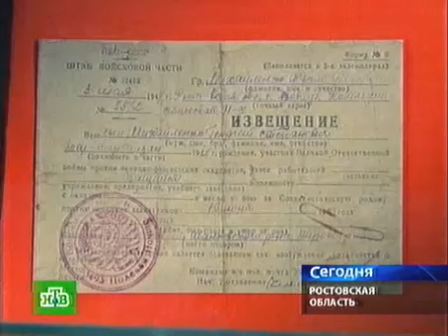Полевая почта в годы войны. ww2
ти строки зачастую наивные и безыскусные трогают спустя десятилетия. Азовские краеведы организовали выставку фронтовых писем Великой Отечественной. Тех самых треугольничков полевой почты с самыми главными сообщениями: «Жив», «Пал смертью храбрых», «Пропал без вести».

Корреспондент НТВ Святослав Гордин вчитался.

За годы войны советская почта переправила шесть миллиардов писем с фронта в тыл и обратно. В Азовском музее краеведения собрали выставку около сотни писем, но значение, ценность, важность этой корреспонденции не определяется ее количеством.

Вся война в переписке. Строчки не так значимые для историков, как для адресатов и отправителей писем. Миллионы судеб, связанные чуть ли не единственным для того времени способом — полевой почтой: Привет с фронта! Здравствуйте, дорогие мамаша, Дуся и Николай!. Между почтовыми штемпелями на треугольнике — когда отправлено и когда получено письмо — жизнь. Когда оно дошло, его отправитель уже погиб.

«Похоронка» — извещение о смерти. «Похоронок» боялись так, что иногда прятались от почтальонов: «Как ни жаль, как ни грустно, но я решил все же сообщить тебе о постигшем нас горе! Смертью героя погиб твой брат Петя!».
Зинаида Смирнова, труженик тыла в годы Великой Отечественной войны: «А больше всего боялись получить похоронку. Ждали, представляли, плакали».

Иван Козлов, председатель Ростовского комитета ветеранов, ветеран Великой Отечественной войны: «В затишье каждый солдат мог написать письмо. Это письмо отправляли бесплатно. В подразделениях были закреплены почтальоны, которые проходили по траншеям, собирали письма».
Письма музей собирал много лет. Находки поисковиков, переданные для выставки: карандаш, вставленный в гильзу, пачка спресованных писем. Ее нашли в нагрудном кармане погибшего война. Он и мог быть почтальоном.

Татьяна Федотова, заведующая историческим отделом Азовского краеведческого музея: «Дух, настрой победить, он удивительно прочитывается в каждом письме, даже в самом простом».
«Мы в одном месте для немцев сыграли „концерт", и такой...» Слово концерт в кавычках означает бой и встречается во многих письмах. У бойцов свой язык. Военной цензурой запрещено писать о месте, где стоит часть, о численности войск. В письмах нельзя падать духом, жаловаться, надо поберечь родных.